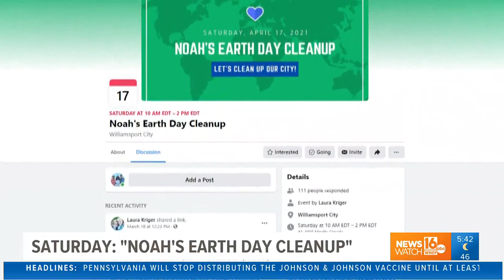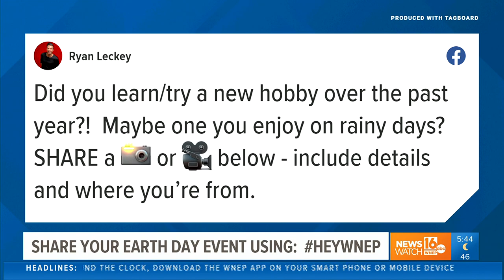Eight-year-old boy from Williamsport spearheads community-wide cleanup this weekend ahead of Earth D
Noah Kriger is hoping to inspire his town and others to help cleanup our area this Saturday as part of his Earth Day project.